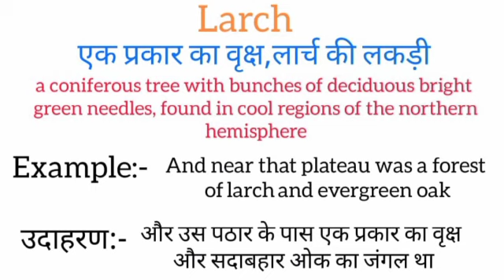Larch meaning in hindi | larch ka matlab kya hota hai | word meaning English to hindi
larch meaning in hindi
larch ka matlab kya hota hai
english to hindi
word meaning
what larch
larch का हिंदी अर्थ